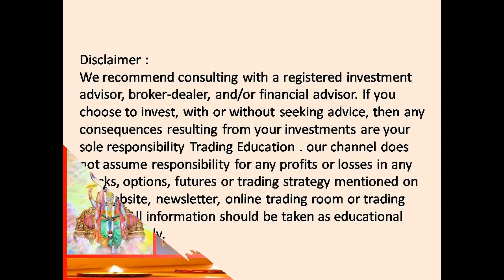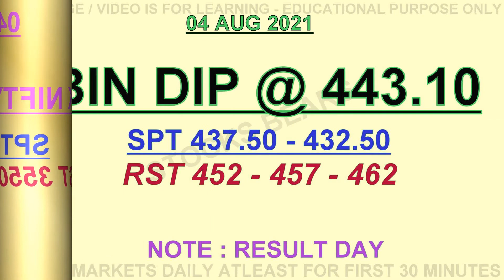Nifty Prediction Tomorrow | Stocks | Level For 04 Aug 2021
NiftyPredictionTomorrow
Bank Nifty Prediction Tomorrow
Tomorrow Stocks To Watch
Best Stocks Of The Day

 This Video Is Learning / Educational Purpose Only.